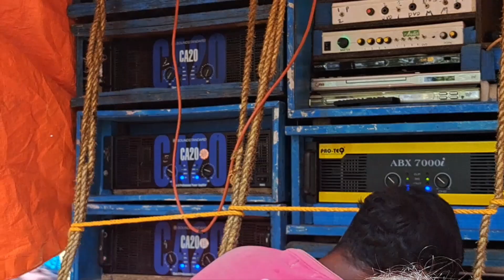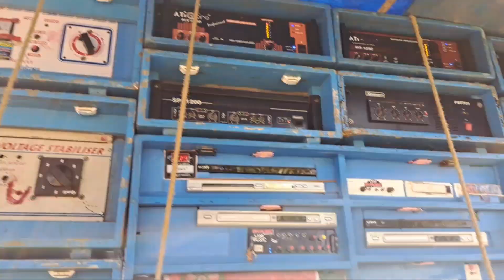লেগে গেছে মুখামুখী সব সেট কুলতলিয়তে 🔥 🤯🤯 ||Kultaliya box competition 2023||YT SOUNDTECH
কুলতলিয়াতে ৮টা সেটআপ🔥🤯 রানিং কম্পিটিশন করতে বেরিয়ে পড়েছে🤯🤯 ||Kultaliya box competition 2023||YT